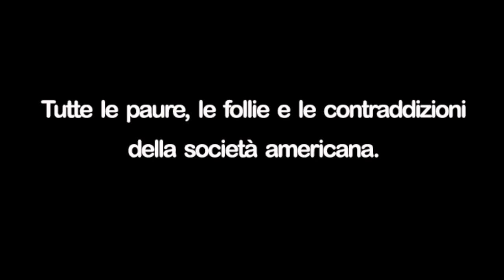El Borbah - Charles Burns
Il secondo volume della trilogia della fondazione del mitico Charles Burns. Oblomov Edizioni 2018.